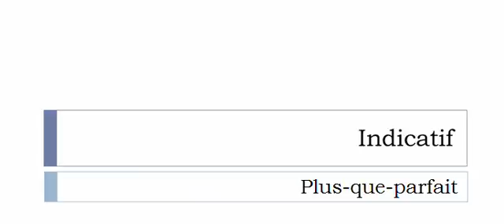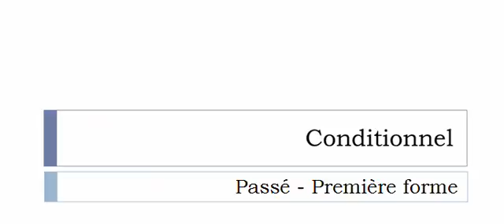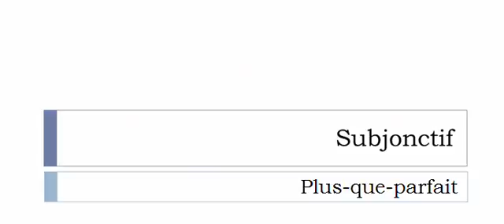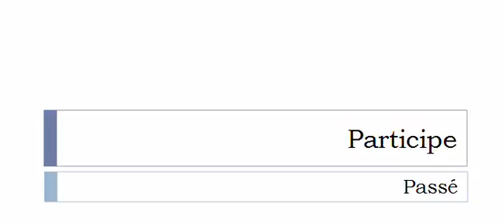Conjugate French verb # Télescoper = telescoping